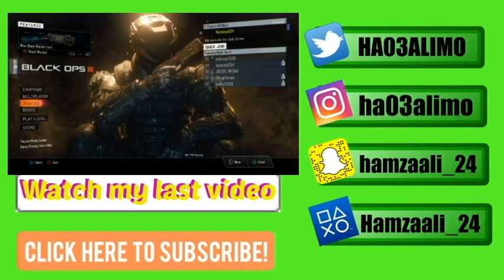IM SO SH!T AT THIS!